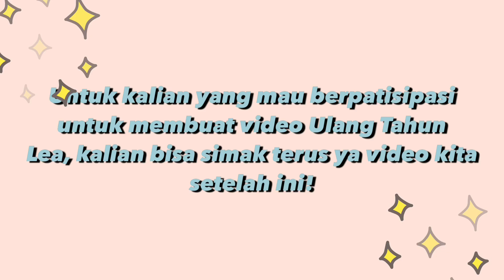SECRET NUMBER ✨IKLAN UNTUK LEA DI STARPLAY!✨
✨SECRET MEMBER Youtube Channel build for SECRET NUMBER Fanbase. All of profit from this youtube channel will use to support SECRET NUMBER Fanbase Activity (Buy Album, Coin Voting, Other Project SN Fanbase)✨

⭐️Special Credit to @fdl_1101 for youtube logo & watermark design ⭐️
⭐️Special Credit to @tiara_art97 for opening & closing animation⭐️

🌙Song In Video By:
•Jef - Cactus
•Jef - No Room

📢Download aplikasi vote ini untuk support SECRET NUMBER📢

Android User📱

Iphone User📱

🗝Official Account Secret Number🗝

📢JANGAN LUPA YA NDES UNTUK STREAMING TERUS MV “WHO DIS?” DAN VIDEO LAIN NYA📢